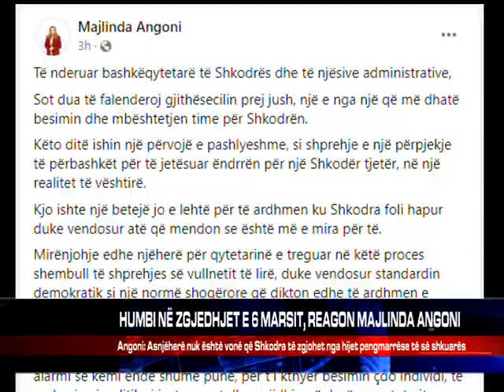HUMBI NË ZGJEDHJET E 6 MARSIT, REAGON MAJLINDA ANGONI